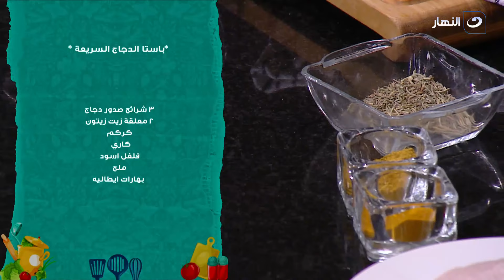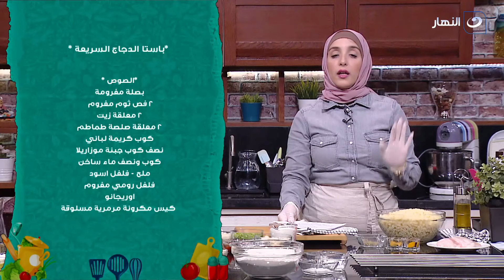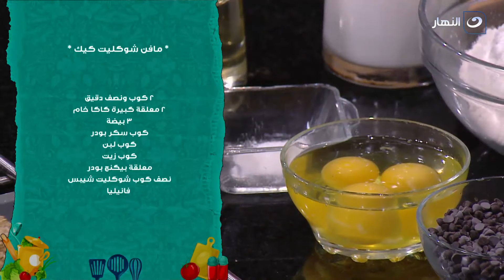أكلة بيتي | الخميس 21 كتوبر 2021 - طريقة عمل باستا بالدجاج والعيش التركي بالجبنة ومافن الشوكولاتة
أكلة بيتي -  الخميس 21 أكتوبر 2021 - الحلقة الكاملة
تعرض لنا اليوم الشيف مروة الشافعي في حلقة اليوم طريقة عمل موضوع  .باستا بالدجاج والعيش التركي بحشو الجبنة  ومفن الشوكولاتة